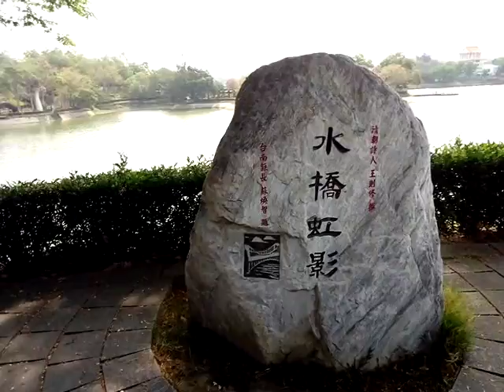VID 20180429 092129水庫風景 愛祥家族~虎頭埤聯誼